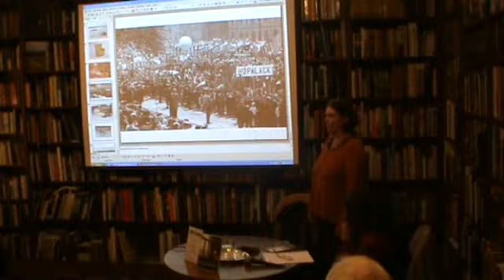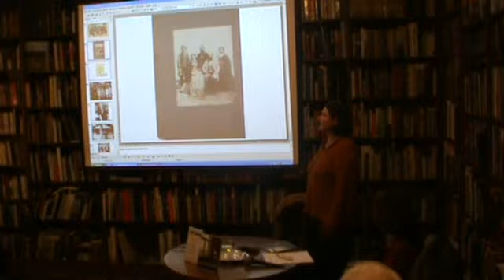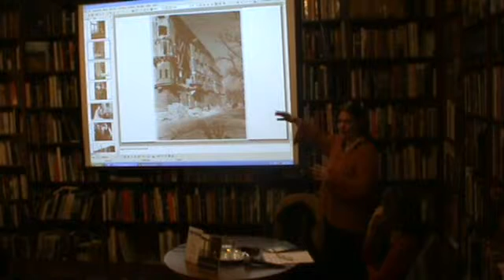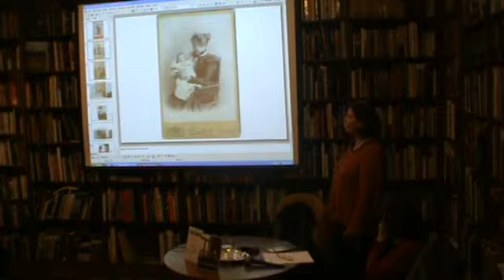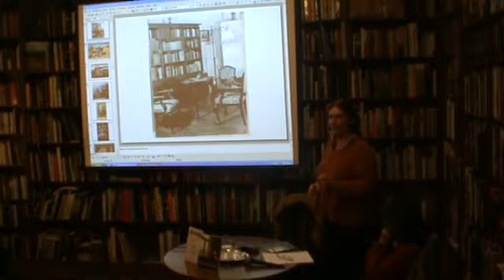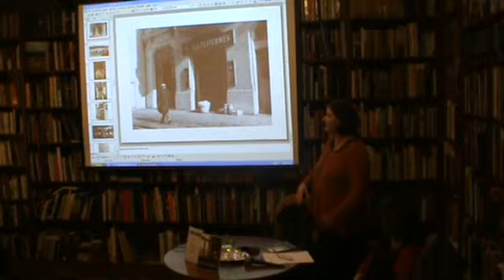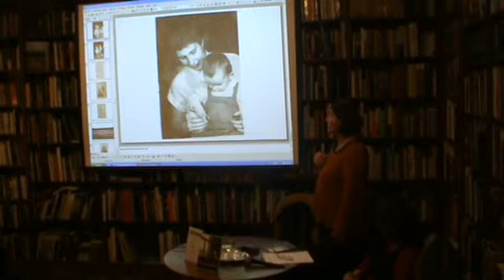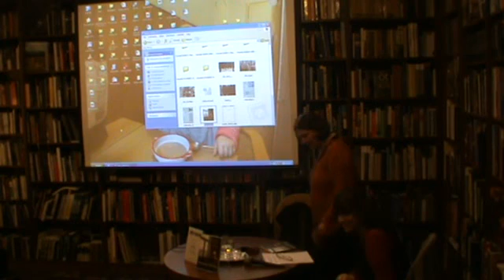Saly Noémi: Példabeszédek - könyvbemutató - 2. rész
2016. január 12. kedd 17 óra
AB OVO
Saly Noémi: Példabeszédek
A szerzővel beszélget: Pataki Éva, a kötet szerkesztője